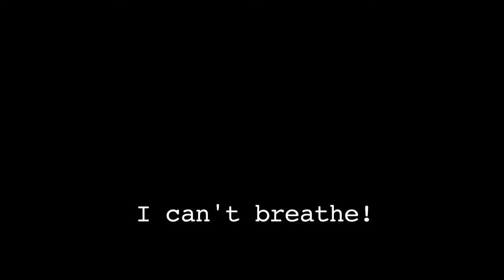Trump's Children 15